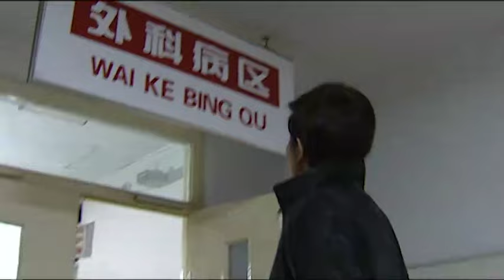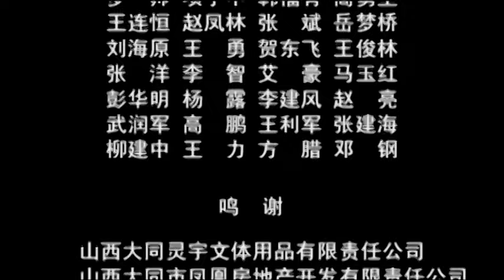絕對好看的一部刑偵警匪劇【案發現場】EP19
该剧讲述了重案队追查黑帮枪杀案，遭遇黑帮阻挠与陷害，队长范刚与队员历经艰险，揭露真相，打击犯罪的故事